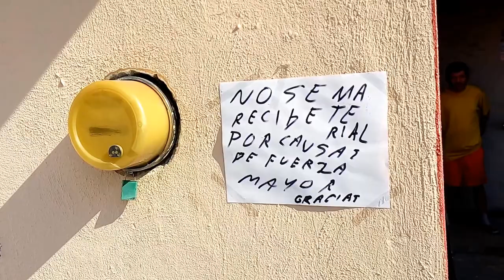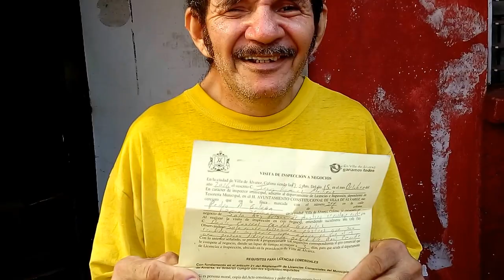AYUNTAMIENTO PANISTA COBRA IMPUESTOS A DISCAPACITADO POR RECICLAR, EN COLIMA...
El Ayuntamiento de Villa de Álvarez, encabezado por la panista Yulenny Cortés León, exigió a Dante Pascual Candor, de 57 años de edad y con una discapacidad, el pago de una licencia comercial por dedicarse a recoger y vender el material reciclable de sus vecinos.